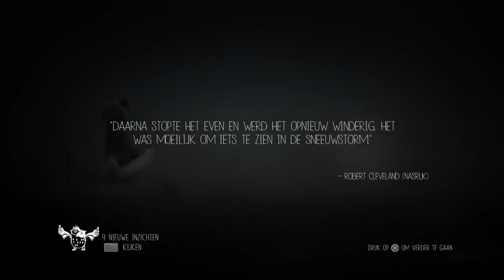Luca-Gaming Indie Game "Never Alone" Part 1|PS4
Laat een like achter als je de video tof vondt